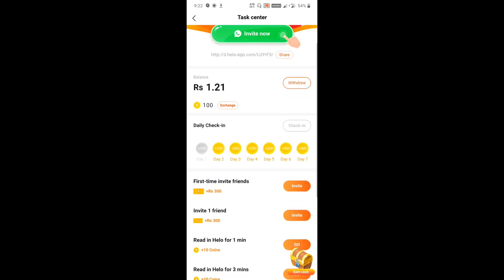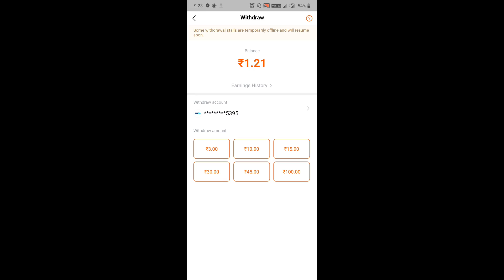New UC Cash Update | Don't Buy UC Cash From Unauthorized Website | Cheap Uc Cash Website Account Ban